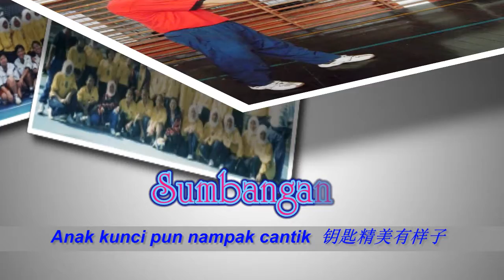Clip Video of Mr Yeow Kek Ong for his retirement ceremony 30102017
This clip video is created in Bahasa Malaysia and is to be put on the screen during the retirement ceremony of Mr Yeow Kek Ong on 30 October 2017. Mr Yeow is a senior lecturer of Teachers Training Institute, Perempuan Melayu Campus, Melaka. He has contributed a lot to the campus during his service with the TTI and worth the praise.